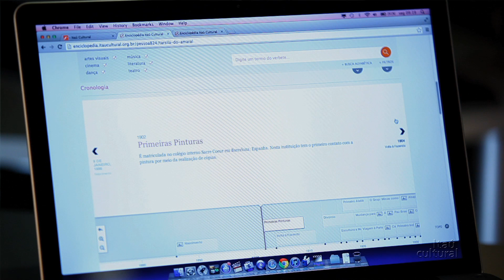João Aleixo - Nova Enciclopédia Itaú Cultural (2014) - Teaser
João Aleixo, analista e desenvolvedor de TI do Instituto Itaú Cultural, mostra como ficou a nova interface da Enciclopédia Itaú Cultural, que busca otimizar a pesquisa e proporcionar interatividade ao público.

Integrada à página do Instituto desde 2001, a enciclopédia conta com a colaboração de artistas e pesquisadores e está em contínuo processo de ampliação. Com uma média de produção de 350 verbetes por ano, a nova enciclopédia oferece também vídeos como recurso complementar aos textos.

Créditos:
Direção, Roteiro e Edição: Karina Fogaça
Captação: Aperes Fotografia e Rodrigo Lorenzetti
Som Direto: Renan Fattori
Produção Audiovisual: Paula Bertola e Renan Fattori

Conheça a nova Enciclopédia Itaú Cultural: enciclopedia.itaucultural.org.br